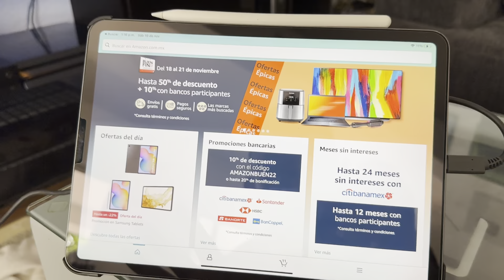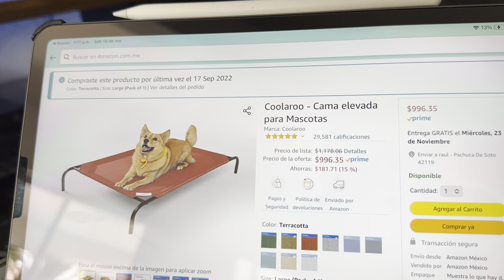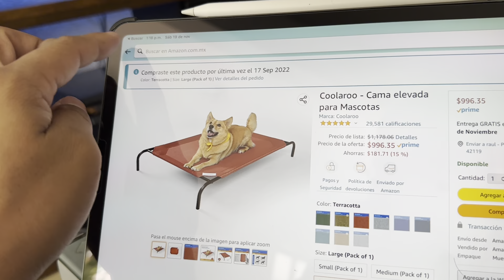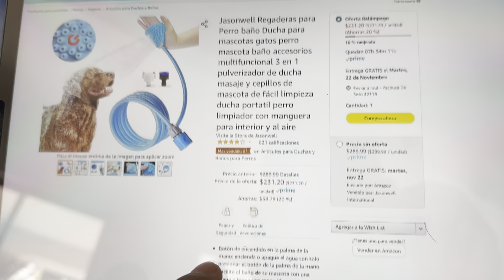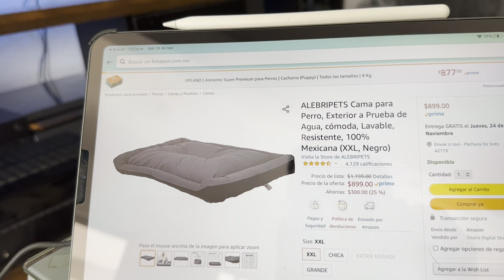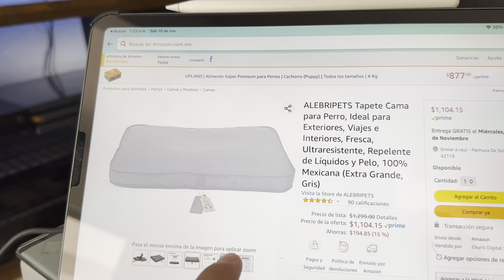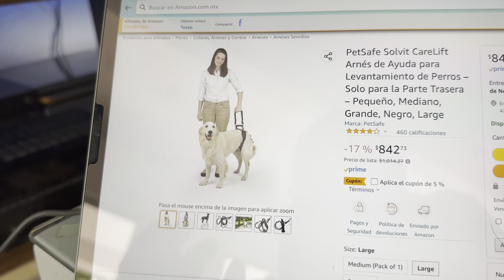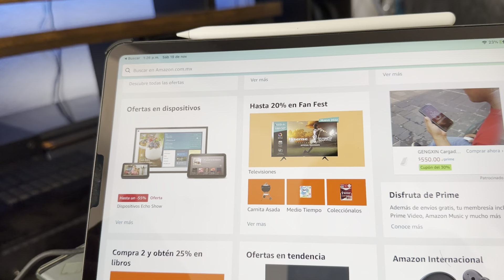Recomendaciones de productos para mascotas en este Buen Fin en Amazon